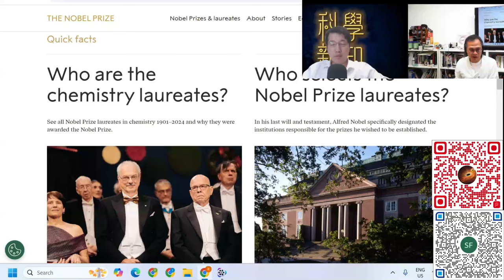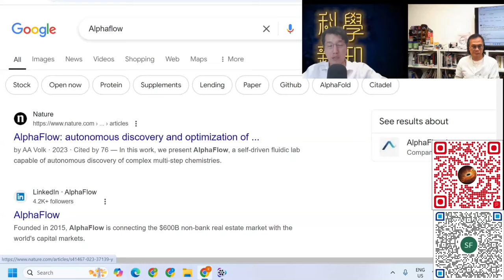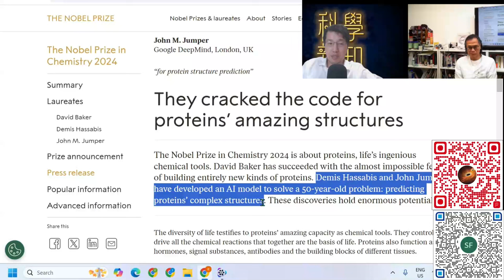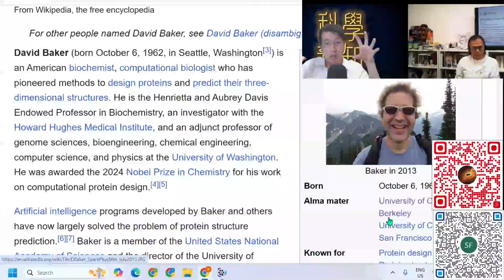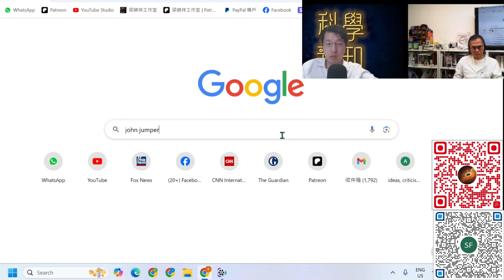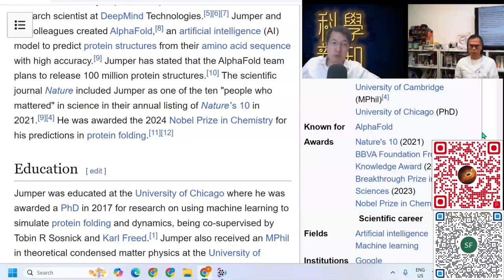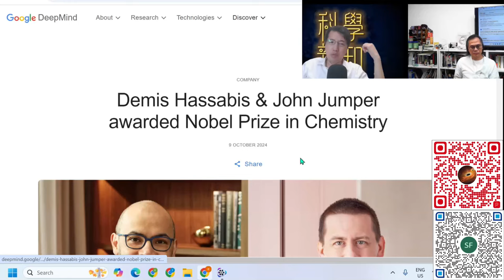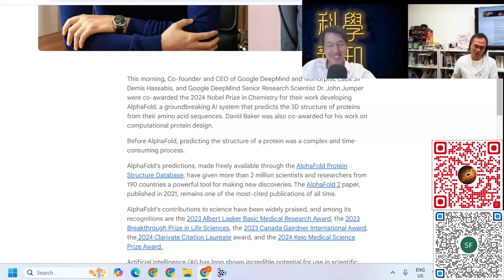科學新知 2024-10-10 Part4: 諾貝爾化學獎 - 人工智能令蛋白質研究從實驗室搬進電腦，大大促進醫藥發展。| 主持：陳志宏博士 & 台長梁錦祥